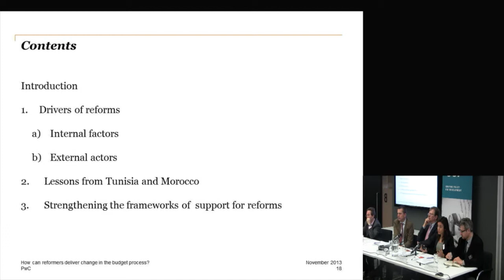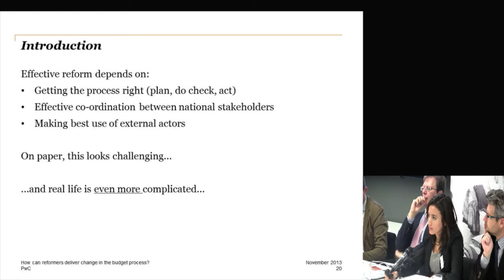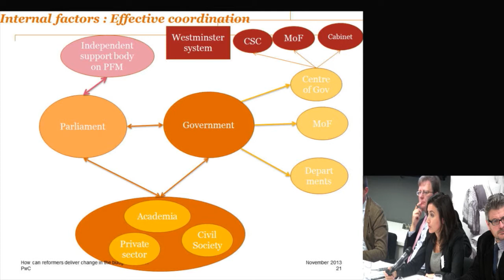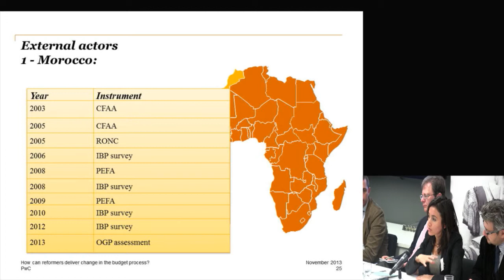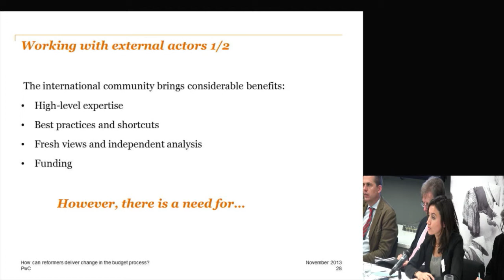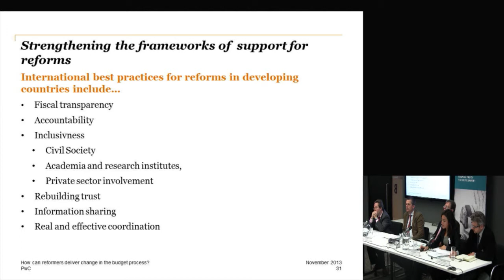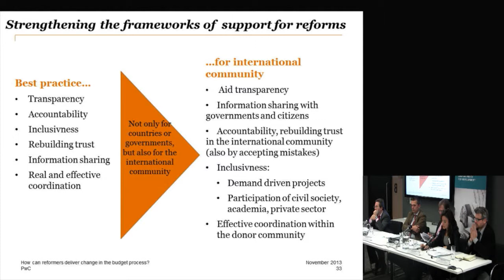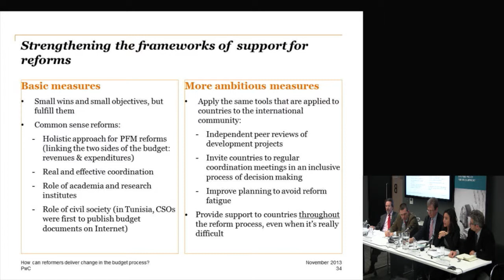Amal Larhlid - CAPE 2013: How can reformers deliver change in the budget process?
Amal Larhlid - Director, Policy and Governance, PwC - discusses how reformers can deliver change in the budget process? This event - The 2013 CAPE conference: budgeting in the real world - was held on 13-14 November 2013 at ODI offices London.